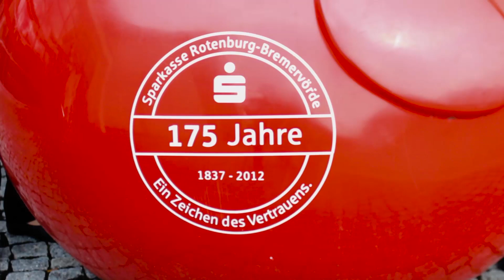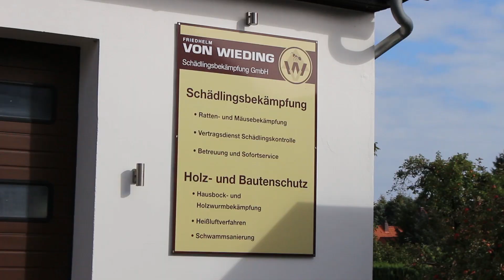Wir sind dabei!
Die 6. Visselhöveder Herbstrallye powered by Finke Aviaticon findet wieder am 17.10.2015 statt! SAVE THE DATE!